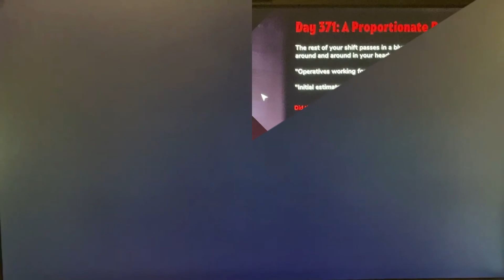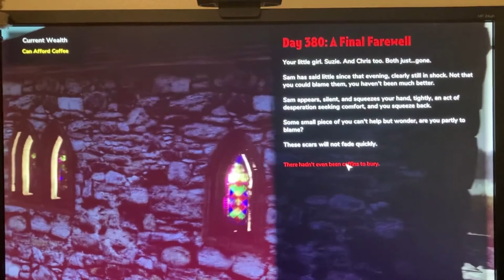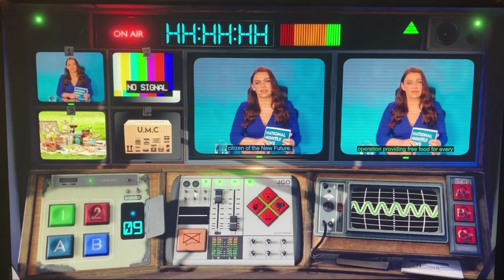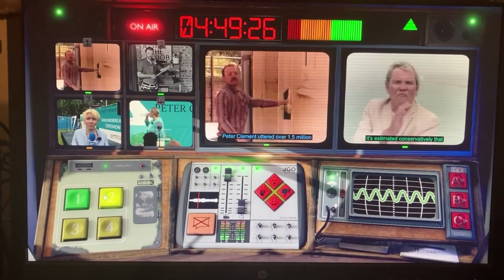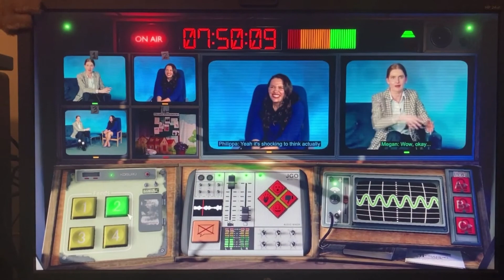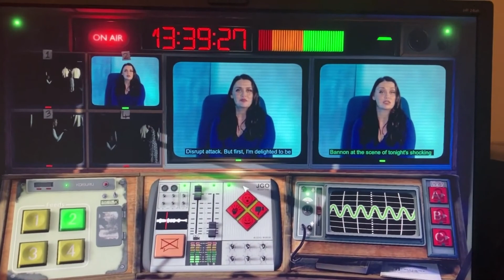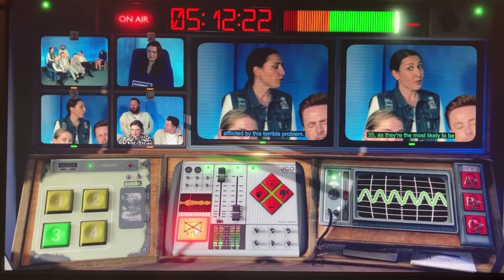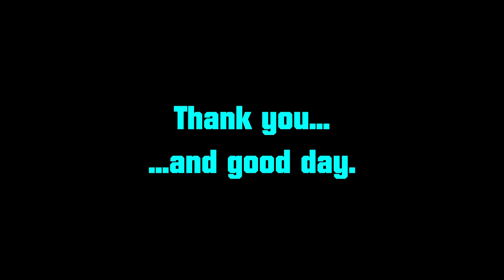Disrupt's Advancement | Not For Broadcast (Disrupt Run) Part 8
Or Advance's Disruption. Your call.

Not For Broadcast OST - Disrupt Theme